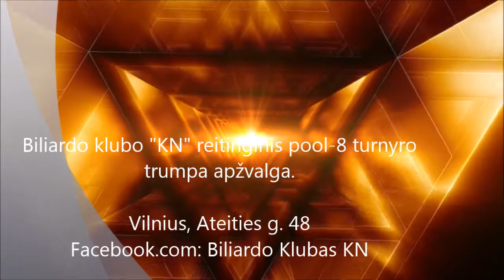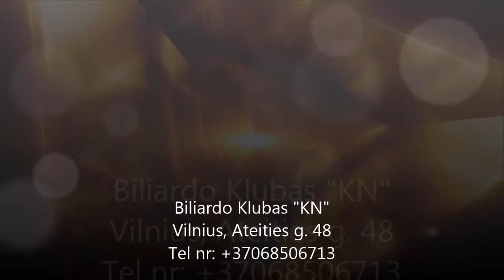Prisijunk ir tu!!! BK "KN" pool-8 turnyras trečiadieniais, pradžia 18:30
Kiekvieną trečiadienį biliardo klube "KN" vyksta reitinginis POOL-8 turnyras. Turnyro eiga: dviejų minusų sistema iki trijų laimėtų partijų.
Apdovanojamos pirmos trys vietos.
Kiekvienas žaidėjas gauna 1val. nemokamo žaidimo.
Pradžia 18:30val.
Prisijunk ir tu!